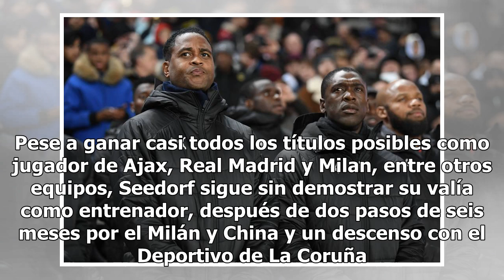Camerún despide a Seedorf y Kluivert tras el fracaso de la Copa de África